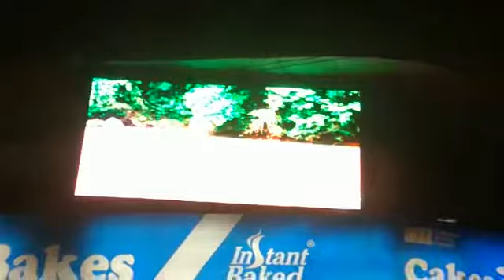P6 screen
PAK digital sign board peshawar
LED Sign board
Digital moving board
3D icralic board
Steel metal board
S m d creen board
Are available here
For contact